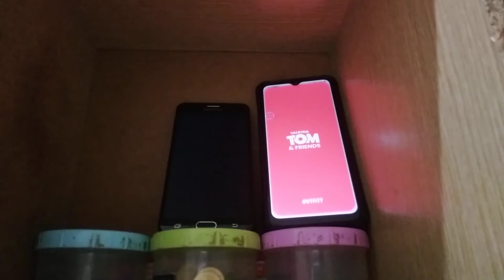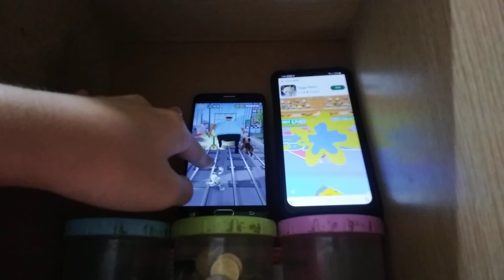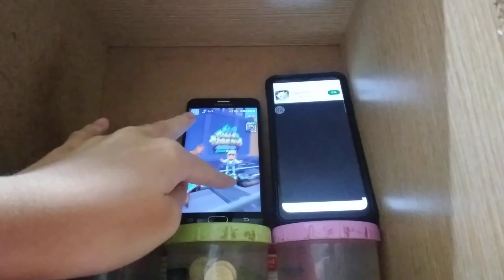Subway Surfers & Talking Tom Time Rush Echo 22061